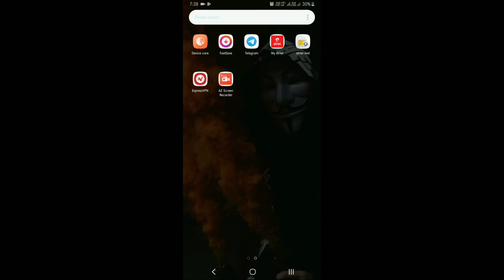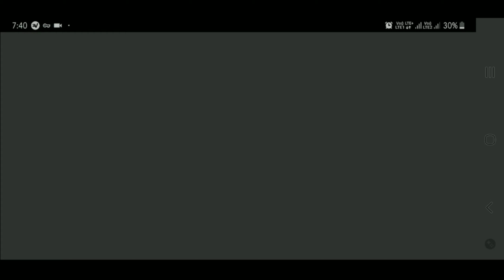PUBG New VPN Trick 24 June ll VPN Issue VPN Is Not Opening.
Thanks For Opening Description.

                             (OR)

🔥Likes : 10 Likes🔥

🔥Let's Be Like Friends You Can Chat With Me In Insta After Doing Follow 😊🔥

This Is Lohit..

Signing Off..